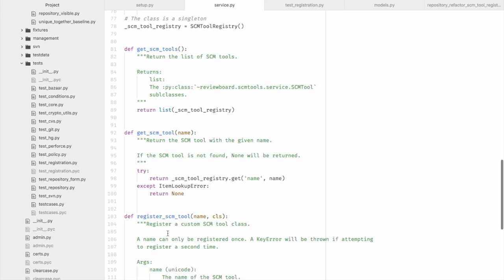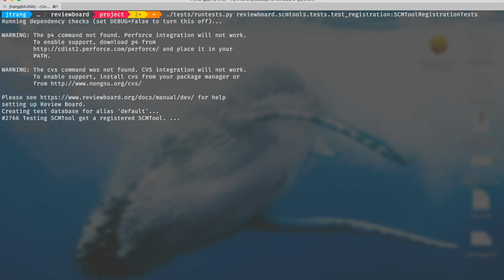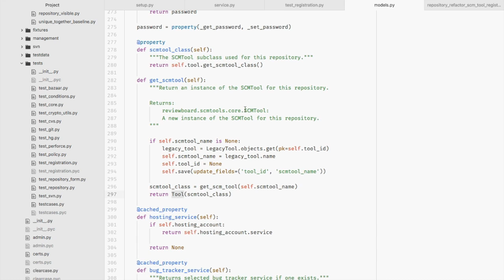Janice Trang - Demo 1: Refactoring SCMTool Registration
Janice's project is an infrastructure change to improve and modernize the architecture for keeping track of all the integrations with different source code management tools (such as Git, Mercurial, or SVN).

In her first demo video, Janice explains the new architecture, and shows off a successful test suite run including some of her changes.

Janice is a Spring 2018 UCOSP student working with the Review Board project.